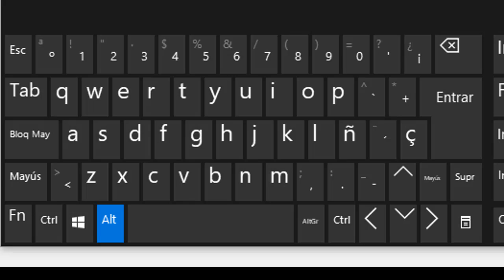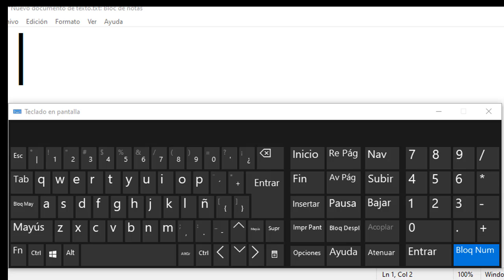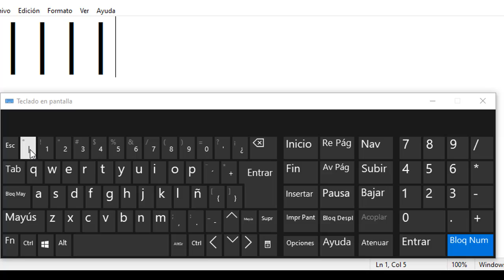💯 ✅✅ Hacer Barra ||| Vertical en Windows todas las Versiones!!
💰💰💰 ¿Te gusta lo que hago? ¿Quieres ayudar al proyecto? El donativo es bienvenido para mejorar la calidad de los videos y hacerlos cada vez más seguidos. Lo puedes hacer en esta página es muy seguro 💰💰💰:

Mis videos mas vistos:
vOltear PaNTaLLa DE ORDENADOR EN WINDOWS 10 facil /